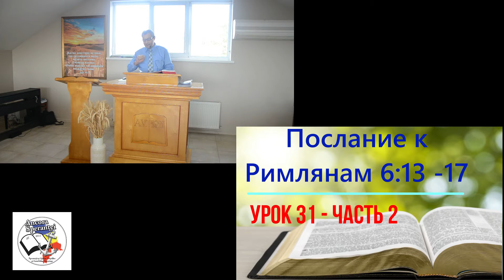9.10. 2022 Пастор Ассистент Иван Железогло - Воскресное Школа: Послание к Римлянам 6:13-17 - Урок 31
Библейская Баптистская Церковь, Кишинев, Молдова